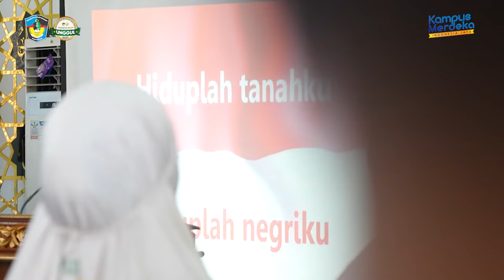Sambut MABA UMI, Rektor : Pekan Pesantren Untuk Pembentukan Karakter